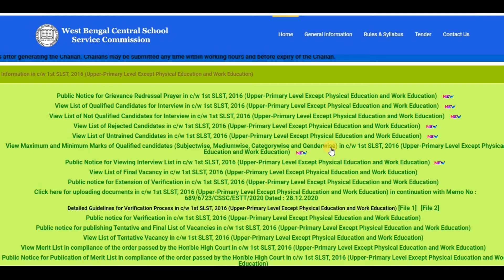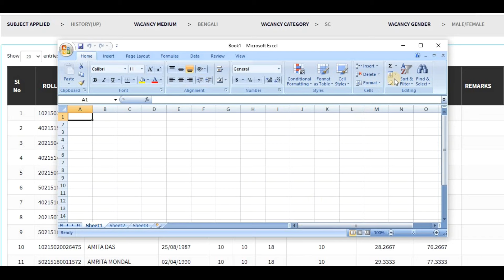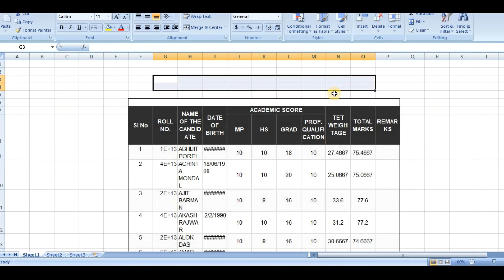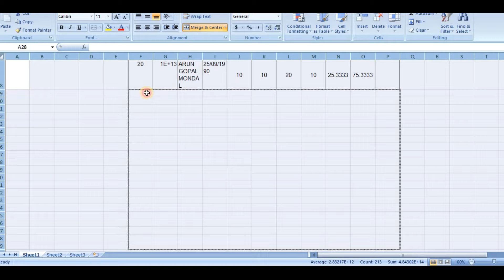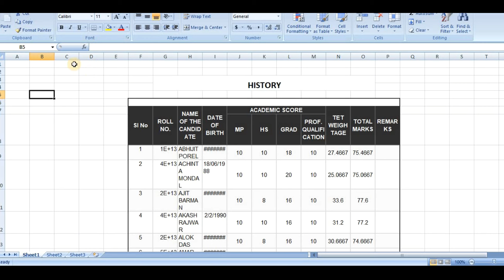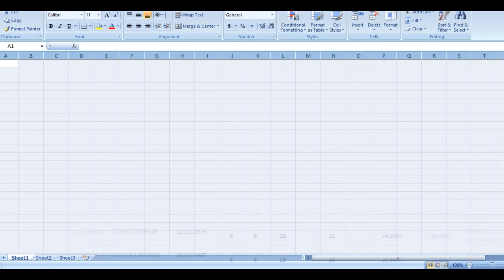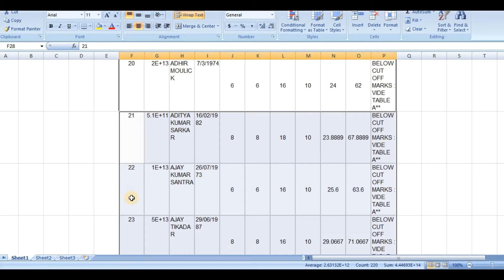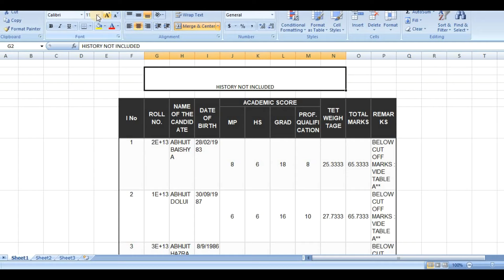Upper Primary Latest News||Upper Primary Interview List Download|[UPPER PRIMARY] Merit List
Upper primary candidates can check and download their interview list to see this video,it is the latest news today.The West Bengal School Service Commission (WBSSC) has released the merit list for the post of Assistant Teachers at the Upper Primary Level of Schools. The Commission has released the list of candidates qualified for interview in wbssc upper primary on July 8, 2021. Earlier, it has released the interview list in relation to 1st SLST (AT) 2016 for recruitment of Assistant Teachers at Upper Primary Level of Schools (except Work Education and Physical Education) on June 21. Candidates can check the WBSSC Upper Primary Interview list 2021 on its official One should enter their login credentials to check the WBSSC Upper Primary merit list 2021.

Topics Covered:
1) upper primary latest news today
2) upper primary latest news
3) upper primary interview news
4) upper primary interview list
5) wb upper primary latest news
6) ssc upper primary latest news
7) upper primary news
8) download upper primary interview list
9) download upper primary merit list
10) upper primary merit list 2021